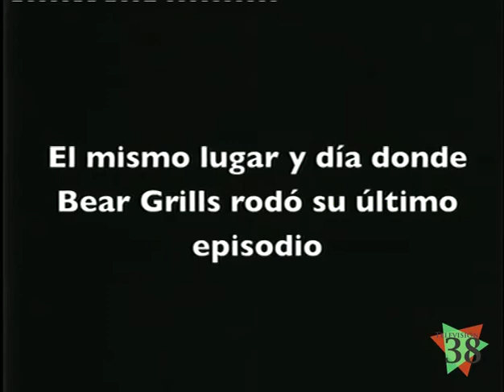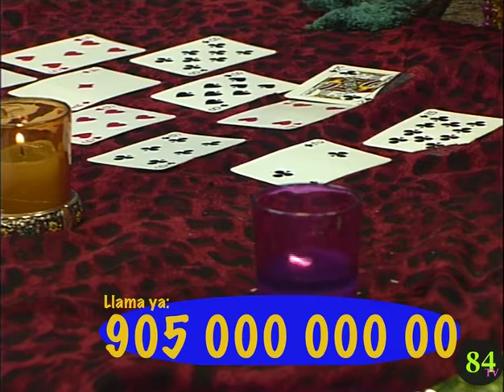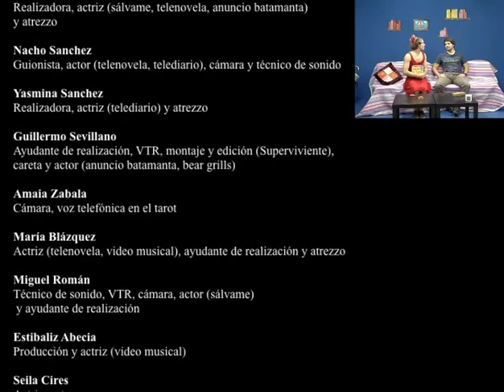Gazzaping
Proyecto final realizado para la asignatura "Introducción a la producción en radio y TV".